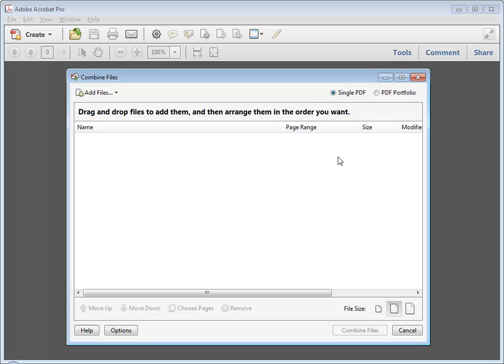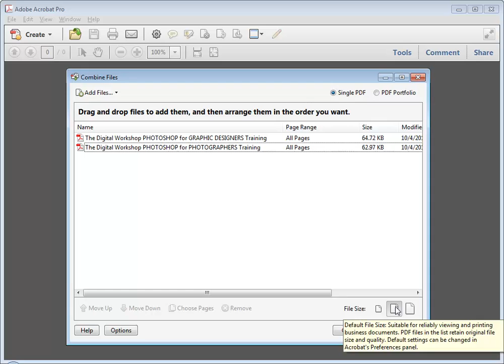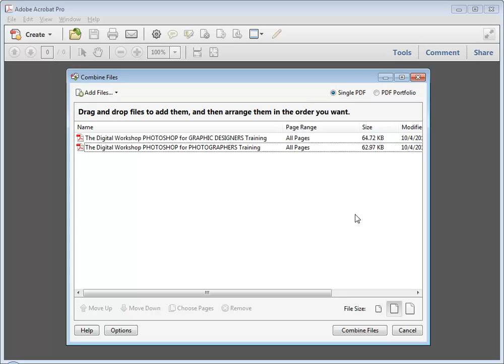Combine Files in a Single PDF with Adobe Acrobat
Learn to use Adobe Acrobat to take two or more files and make a single PDF file - making it easier to share prices lists, white papers, schedules, artwork - anything in just about any document or image file format. You also learn about saving the combined PDF in a size that's small enough to email or suitable for higher-end printed projects.